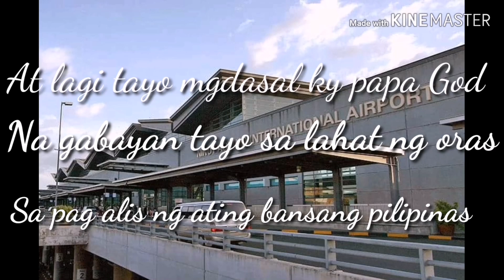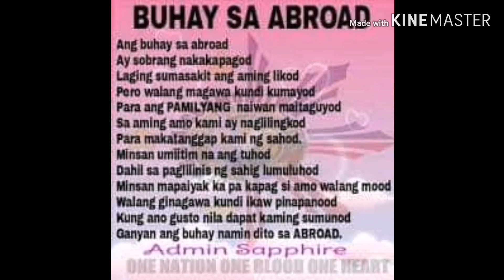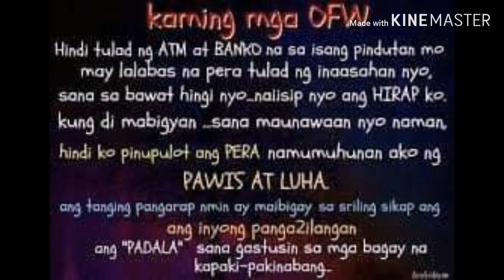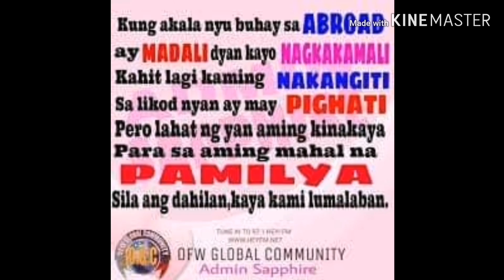OFW SONG (KAHIT KUNTING AWA)